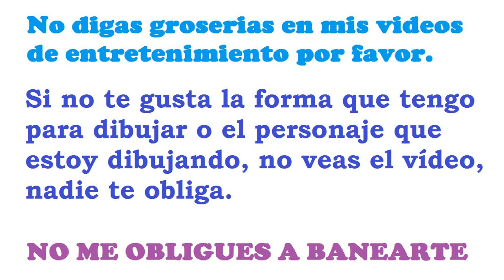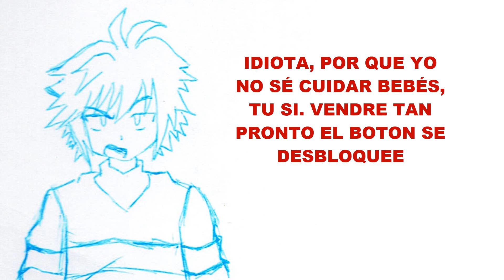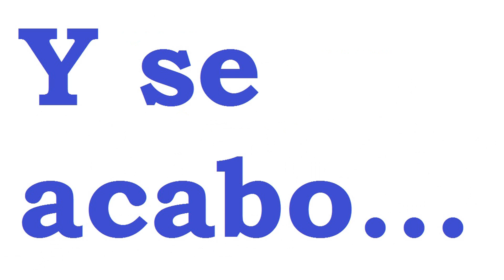Cross el niñero X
Soy Angel de la verdad, una dibujante que gusta del ANIME, los COMICS, películas, videojuegos, series y apoyo a muchos artistas con talento y determinación.
Soy una fan, como tú por lo que suelo hacer historias alternativas de todos los PERSONAJES que me gustan y puede que a ti también.
También soy una GAMER, lo llevo en la sangre y soy una veterana que jugo en el estreno de MARIO BROS y me encanta jugar en equipos o videojuegos de rol, aventura, acción, terror, lucha, plataformas y puzzles.
Mi intención es ENTRETENER por lo que suelo cantar en los DIRECTOS, platicar anécdotas o chimes y uno que otro chiste. Mientras hay directos tú puedes rolear con los demás subs mientras sigas las reglas que se resumen en el respeto mutuo.
NO HAY LIMITES PARA LA IMAGINACIÓN